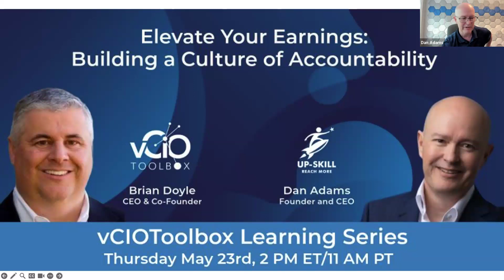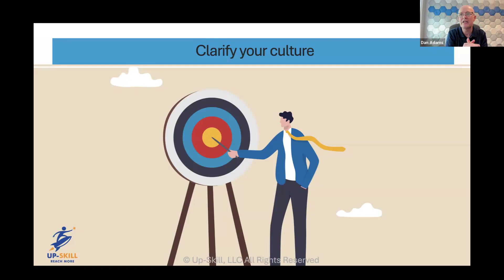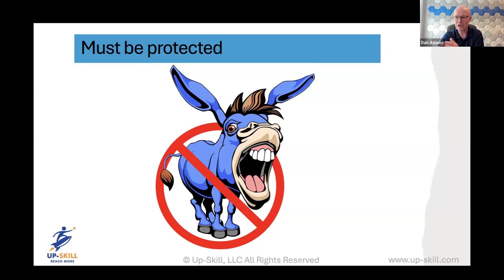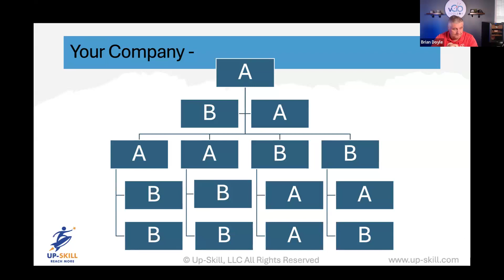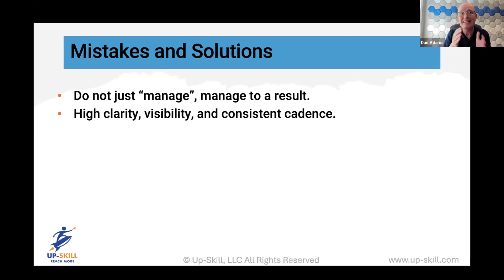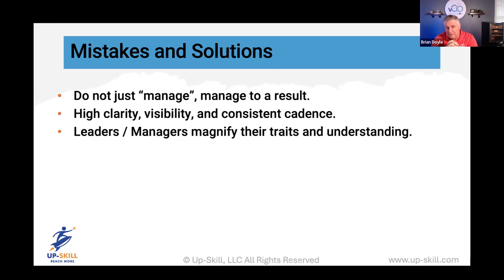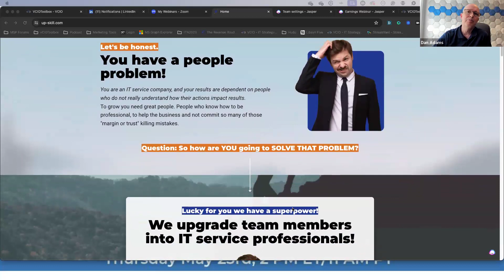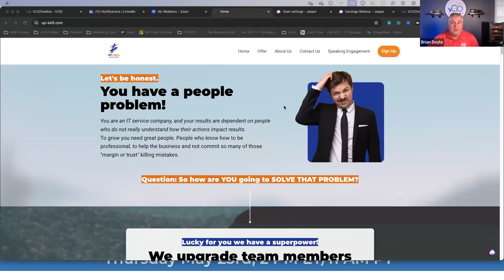vCIOToolbox Learning Series - Elevate your Earnings, Create a Culture of Accountability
Dan Adams is a seasoned professional in the IT services industry with a storied career that began in the 1980s. He started with a small IT software company called Novell and played a part in integrating Macs into PC networks.

Dan went on to start his own MSP in the early '90s, which he still owns, although he now serves as the chairman rather than being involved in day-to-day operations. Throughout his expansive career, Dan has held every position imaginable within an MSP, giving him a vast array of experiences.

He is recognized as a leadership mentor, particularly in the areas of MSP improvement and process development.

Episodes Summary:

In this insightful episode, Brian is joined by the knowledgeable and experienced Dan Adams for a conversation centered around the significance of corporate culture in MSPs and the direct correlation between a well-defined culture and high performance.

The dialogue navigates the intricacies of cultivating a culture that embodies company values and aligns with the business's strategic direction.

Dan Adams articulates the challenges and opportunities in establishing and maintaining a productive company culture. He emphasizes the importance of accountability as a cultural cornerstone, underlining its crucial role in achieving consistent organizational success.

Through a variety of analogies and personal experiences, Dan sheds light on common leadership pitfalls and the transformative impact that clear, consistent management practices can have on personnel across all levels – from C players to A players.

Key Takeaways:

*   **Culture Complexity:** Understanding that culture is multifaceted and being clear about what kind of culture your organization has is crucial.
*   **Importance of Accountability:** Without accountability, it is impossible to maintain a high-performance culture.
*   **Staff Elevation and Turnover:** Nurturing and guiding C players can elevate them to B players, just as A players may need redirection to maintain focus.
*   **Management Consistency:** Consistency in management and clear communication of business objectives streamline operations and align employee actions with company goals.
*   **Growth Strategies:** Being mindful of personal and business growth goals and aligning them with strategic partnerships or hiring practices is important for sustainable development.